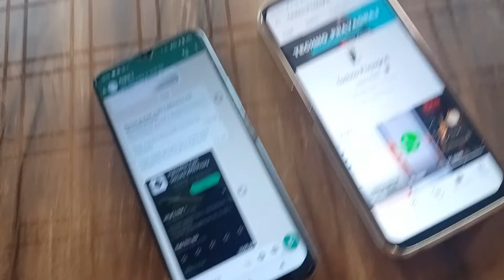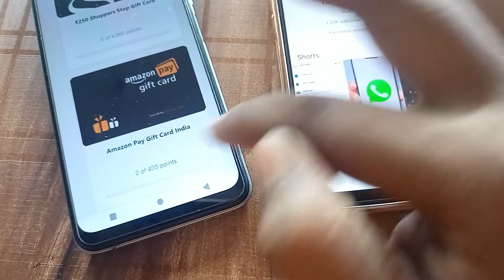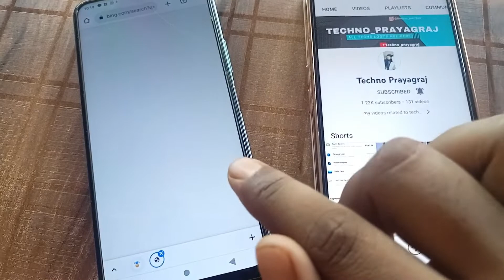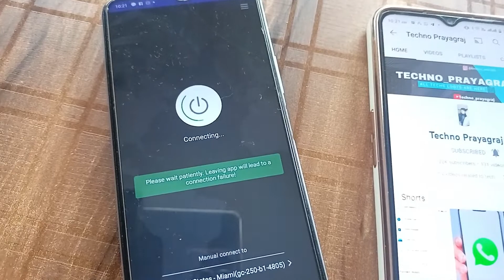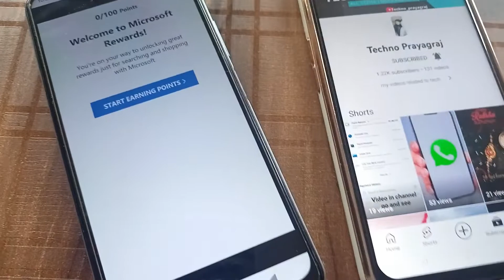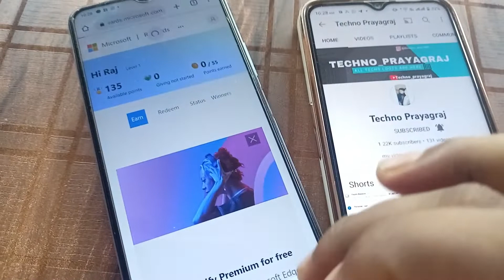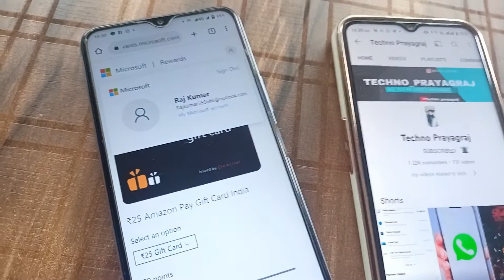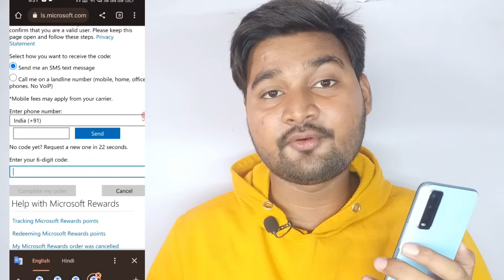Per Mail ₹25 Amazon Offer Unlimited trick 🤑Microsoft Offer Trick | Amazon Add money unlimited trick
✪ Your Queries ✓✓

☞  Paisa Kamane Wala App Paytm wallet Withdrawal Avilable
☞  Mobile Se Paisa kamane Wala Real App
☞  New Earning App Real Cashback Paytm
☞  Mobile Se Paise Kaise Kamaye Kunal K Videos ☞  Online Earning Real App Today
☞  New Online Earning App Paytm Withdrawal
☞  Online Earning App UPI Payment Opstion
☞  Paytm Cash Kaise kamaye Free Me

free cashback
Money eaning apps telugu without investment
neet loot
paytm ads cashback today
paisa kamane
paytm cash
earning apps
best paytm cash earning app
earning app
earning apps
new
paytm

paytm games
2021 new earning app today
2022 new earning app today
best self earning apps 2022
2022 best self earning app